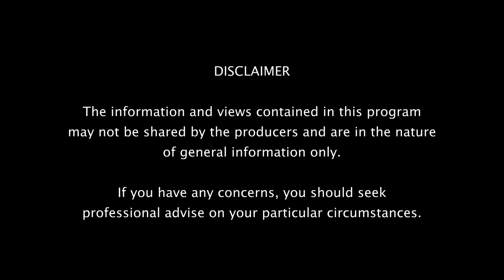Health, Wellbeing & Lifestyle - Episode 6 Season 5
The show is broadcasted weekly on C31 (C44) Melbourne & Geelong, C44 Adelaide and Australia wide on Foxtel Aurora (C173) with a weekly total estimation of 45,000 viewers